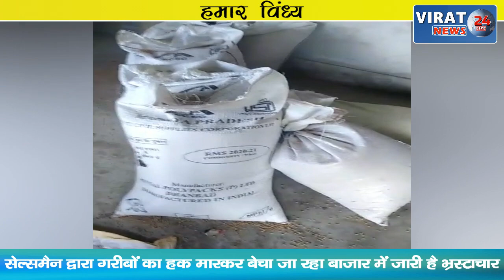HUMAR VINDHYA 23-07-2022 ! देखिये विंध्य कि दिन भर की तमाम खबरें अपनी बघेली भाषा में !